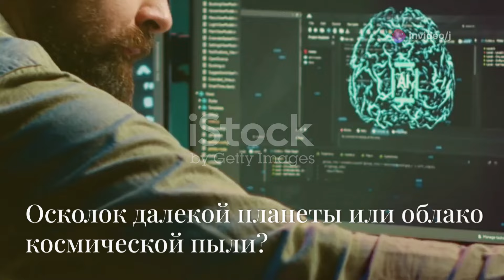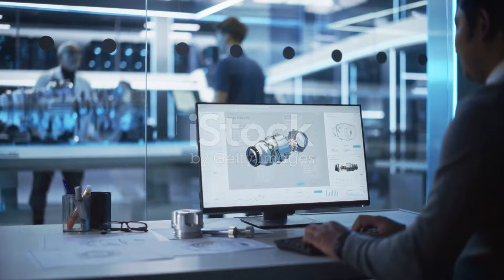🔍Ученый исследует Оумуамуа | 😯исследование оумуамуа | оумуамуа в космосе 🚀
Учёные в обсерватории Pan-STARRS1 зафиксировали странный объект, летящий по необычной траектории. Названный Оумуамуа, что означает "разведчик" или "посланец издалека," этот первый межзвёздный объект вызвал сенсацию в научном мире. Его необычная сигарообразная форма и гиперболическая траектория удивляют учёных, а ускорение после пролёта мимо Солнца вызывает множество вопросов. Споры о природе Оумуамуа - комета или астероид - продолжаются, но ни одна версия не объясняет все странности объекта. Узнайте больше о загадочном межзвёздном госте и его влиянии на астрономию.

Поиск аудитории 👇
оумуамуа
астероид оумуамуа
вселенная плюс оумуамуа
оумуамуа где сейчас
космос просто оумуамуа
откуда прилетел оумуамуа
оумуамуа космос просто
где сейчас оумуамуа
оумуамуа траектория
разгадка оумуамуа
тайна оумуамуа раскрыта
возвращение оумуамуа
где находится оумуамуа
оумуамуа астероид
оумуамуа сурдин
исследование оумуамуа
корабль на луне и оумуамуа
оумуамуа в космосе
оумуамуа вернулся
сурдин оумуамуа
оумуамуа исследовать
исследовать оумуамуа
оумуамуа
исследование оумуамуа
вселенная плюс оумуамуа
оумуамуа где сейчас
где находится оумуамуа
где сейчас оумуамуа
оумуамуа космос просто
откуда прилетел оумуамуа
оумуамуа траектория
возвращение оумуамуа
оумуамуа в космосе
астероид оумуамуа
космос просто оумуамуа
оумуамуа астероид
тайна оумуамуа раскрыта
разгадка оумуамуа
оумуамуа вернулся
сурдин оумуамуа
оумуамуа сурдин
возвращение оумуаму
путешествие оумуамуа

OUTLINE:

00:00:00 Нежданный гость из глубин космоса
00:02:20 Загадочная форма и странная траектория
00:04:06 Комета, астероид или... космический корабль?
00:06:09 Осколок далекой планеты или облако космической пыли?
00:06:43 Новые данные, новые вопросы
00:07:14 В поисках братьев и сестер Оумуамуа
00:07:37 Значение открытия для науки
00:08:09 мечта или реальность?
00:08:35 Оумуамуа как предвестник новых открытий
00:09:11 Влияние открытия на наше мировоззрение
00:09:39 взгляд в будущее